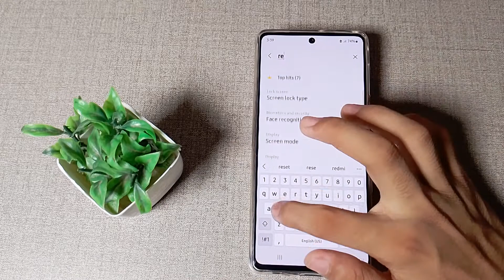how to solve Bluetooth problem in Samsung galaxy A52 mobile